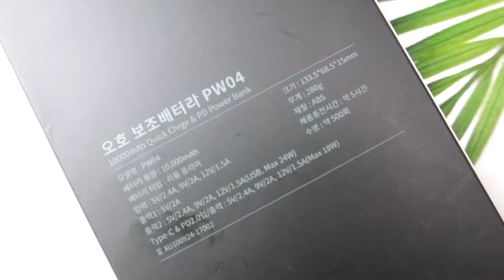고속충전보조배터리 오호 PW04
용량은 10,000mAh이고, 방전에서 풀충전하는데 5시간걸려요.
핸드폰 충전하는 건 훨씬 빨라서 잠깐 충전해도 20프로 넘게 차는 거 보고 깜짝 놀랐어요.
예전에 처음 샀을 때의 무겁고 충전 느린 거랑은 차원이 다르더라고요.

수명도 약 500회 충전이라고 하니.. 하루에 한 번 한다고 해도 약 2년은 쓰겠네요 ㅎㅎㅎ근데 보면 제가 전에 샀던 제품도 몇년 갖고 있었는데도 아직 쓸만한 거 보면 좀 더 쓸 수 있을 것 같긴해요.

성품은 이렇게 본품1개, 설명서1개, USB선 1개예요. 심플해서 좋아요! ㅋ마이크로 5핀이 들어있긴 하지만, 아이폰 케이블이나 저처럼 노트8이상 쓰시는 분들을 위해 C타입을 따로 저렴한 가격에 팔긴 하더라고요.

보시면 아시겠지만 포트가 2개라 2대 이상의 기기를 동시에 충전할 수 있어요.USB 포트가 양쪽으로 배치되어 있어서 2대 충전할 때 선꼬임을 방지해서 좀 더 편하게 충전할 수 있다는 게 또 하나의 장점이에요.또한 QC 3.0고속충전과 PD2.0곡속충전까지 가능해서 핸드폰이나 태블릿, 노트북, 심지어 닌텐도 스위치까지!! 충전이 가능하답니다.

용량이 10,000mAh라 닌텐도 스위치 같은 경우 약 2번 충전이 가능하고, 아이폰X나 갤럭시9 같은 경우에는 2.5회나 충전이 가능하다고 해요.심지어 맥북프로는 약 1.3회까지 충전할 수 있다니까 노트북 들고 다니시는 분들도 배터리 걱정 이제 안 해도 될 듯하네요~

이 고속충전보조배터리는 효율과 안정성은 높고, 폭발위험이 낮은 리튬 폴리머 배터리를 장착하여 핸드폰 손상없이, 안전사고 걱정없이 마음놓고 사용할 수 있어요.게다가 1.5cm로 굉장히 슬림하면서도 무게가 280g 밖에 되지 않아 예전처럼 무거운 녀석과는 바이바이~ ' -')/